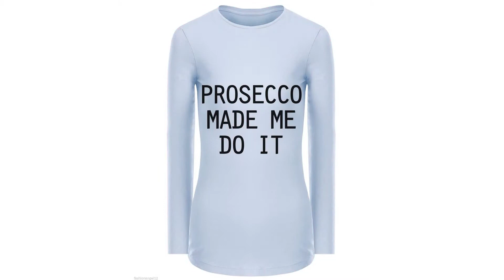Women Ladies Xmas Inspired PROSECCO MADE ME DO IT Christmas T Shirt Top 8-14 by Fashions Angel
Women Ladies Xmas Inspired PROSECCO MADE ME DO IT Christmas T Shirt Top 8-14